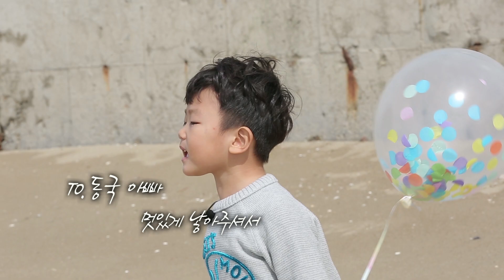[티저] 슈퍼맨이 돌아왔다 253회 오남매네 티저